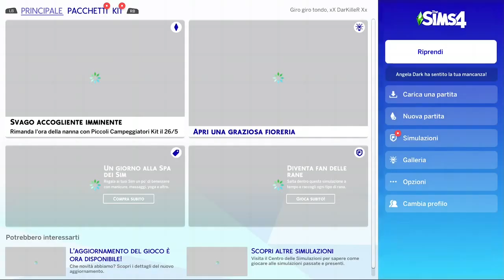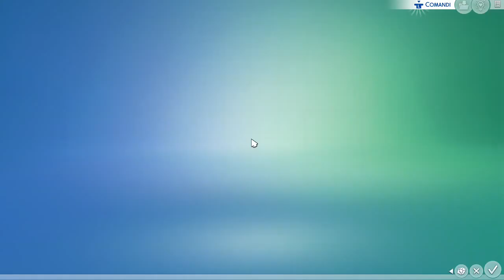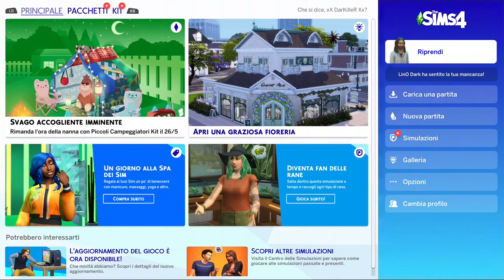The Sims 4 DLC Star Wars Bundle by 🅻🅸🅽🅾